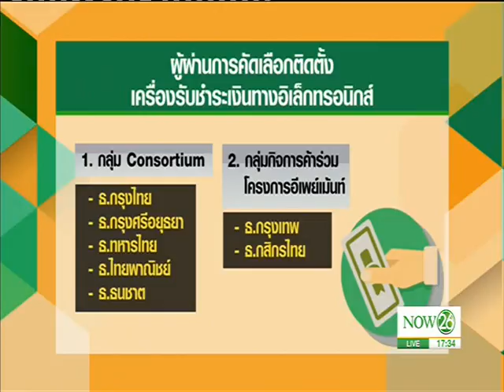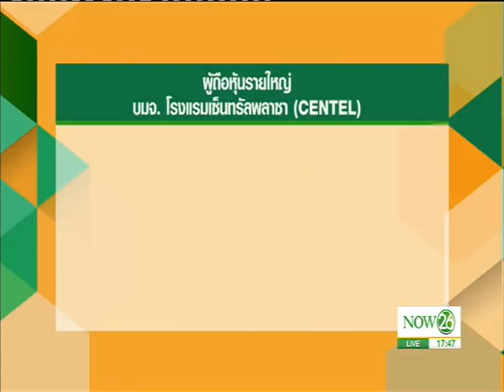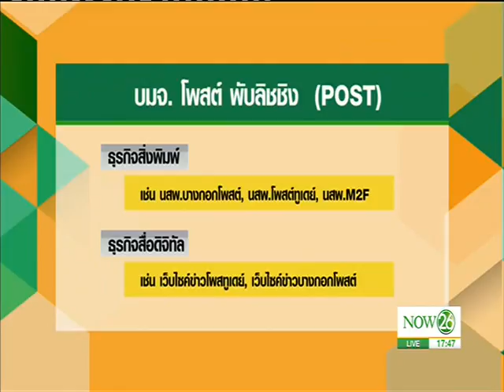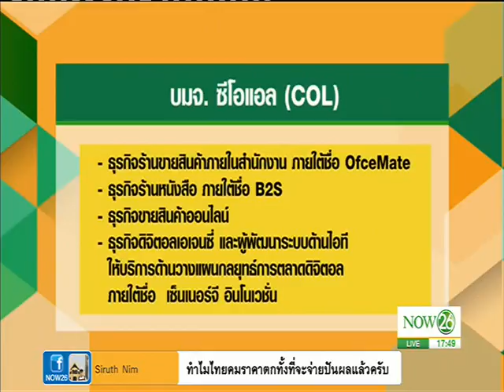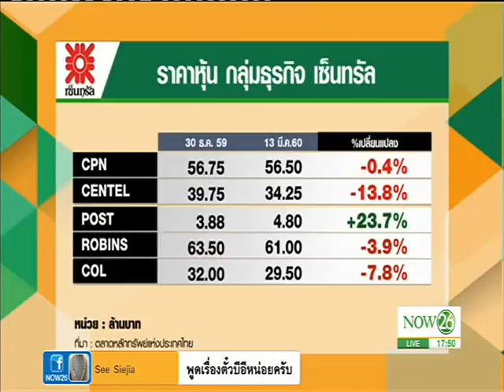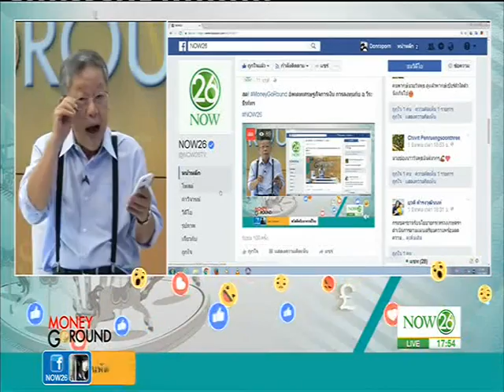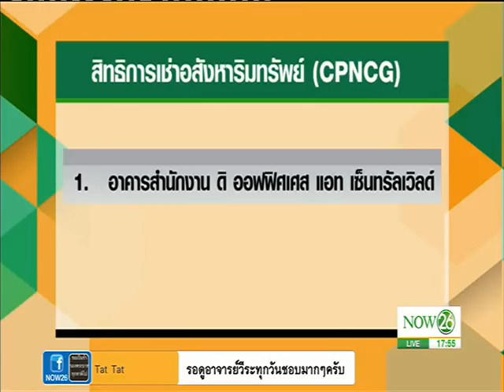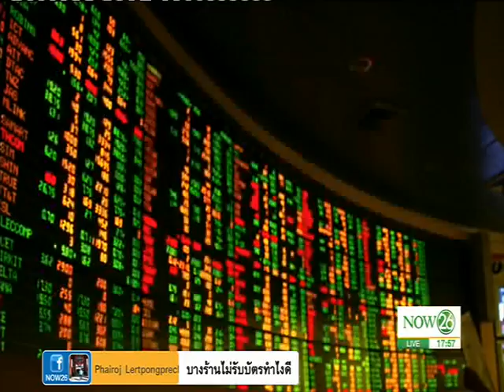เมืองไทยเข้าสู่ยุคไร้เงินสด